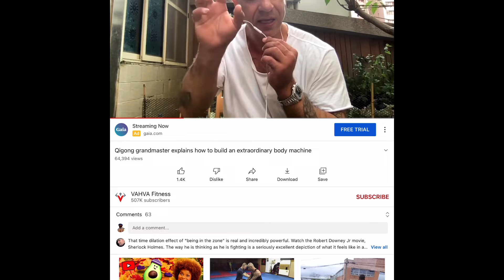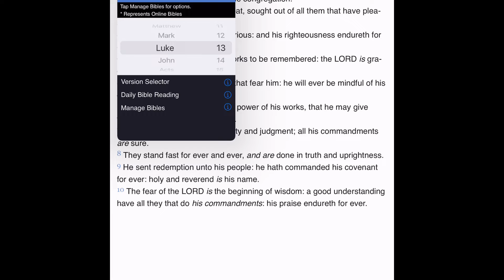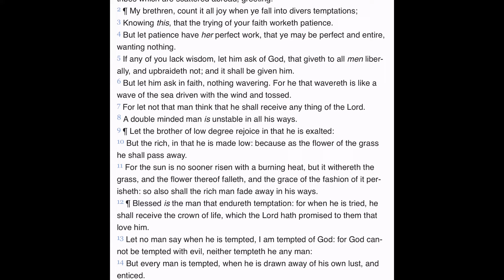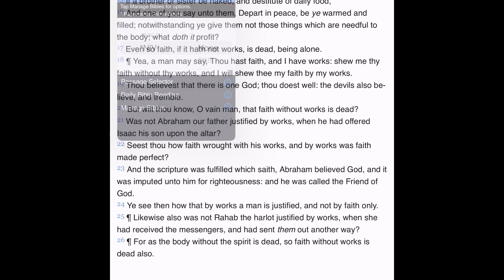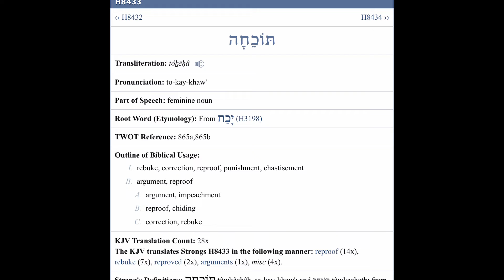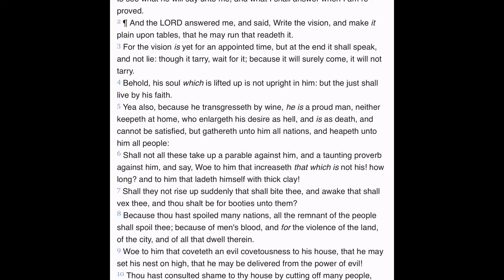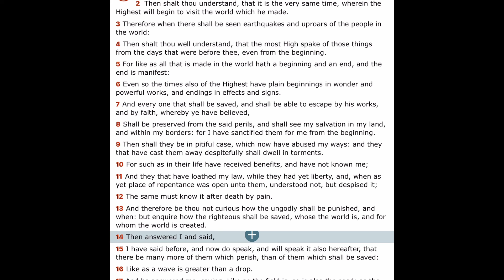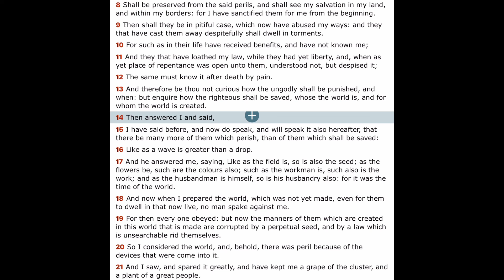Development of Perfection: The Art of Truth